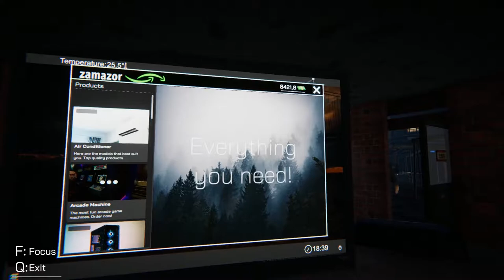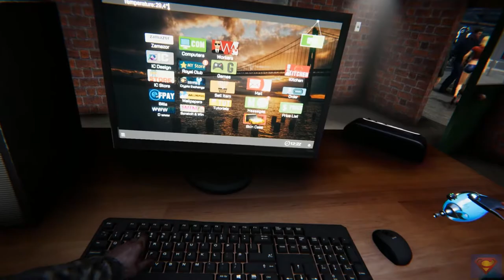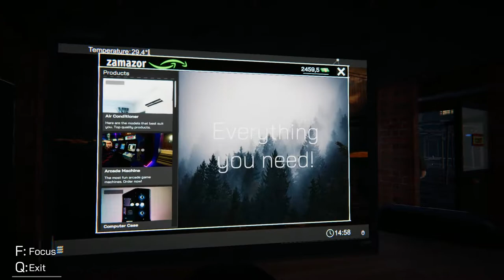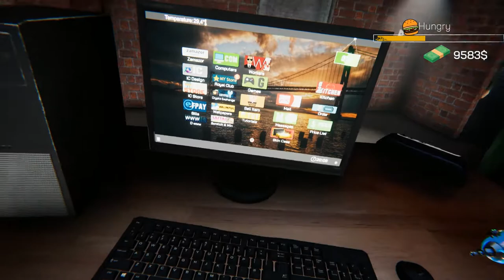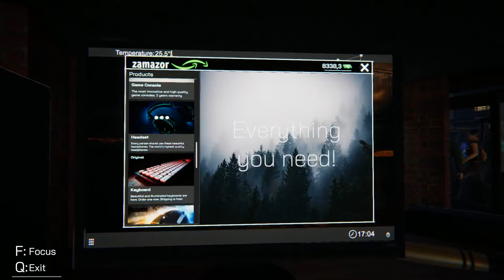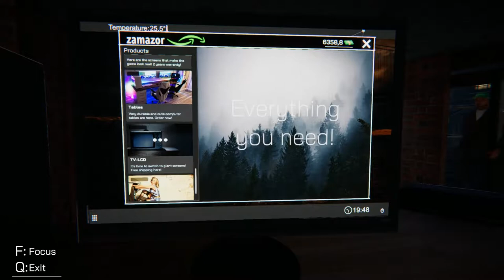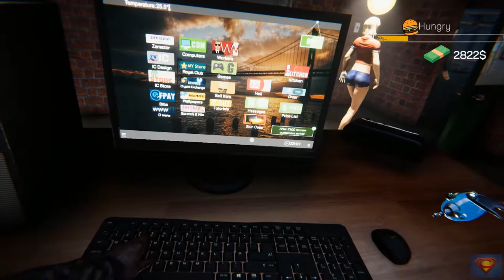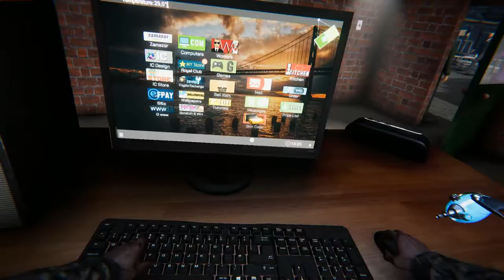Internet Cafe Simulator - Gameplay 3 [Royal Club]